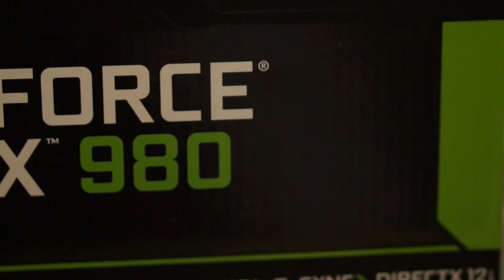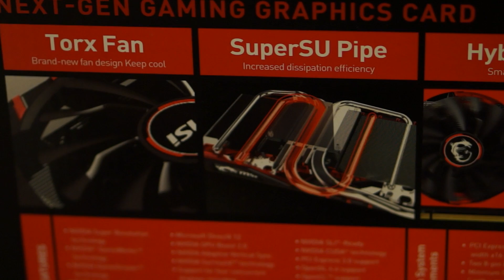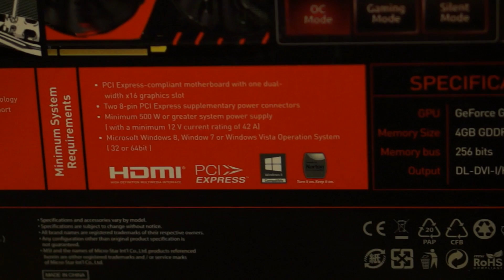Unboxing y Especificaciones MSI GTX 980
- si te gusto el vídeo apoya lo con un like, y difunde los pcgaming.

Mi Pc:

Grafica: Nvidia Gtx 780 OC Gigabyte 4GB

Placas Base Asrock Extrem 4 Pro

Procesadores Intel Core i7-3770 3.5Ghz

Torres ATX - NXZT 440 Blanca

Fuentes Alimentación Corsair AX760 Modular 80 Plus Platinum

G.Skill Ripjaws X DDR3 1600 PC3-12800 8GB

Cooler Master: Hyper TX3 EVO

SSD: Samsung 840 EVO 500GB